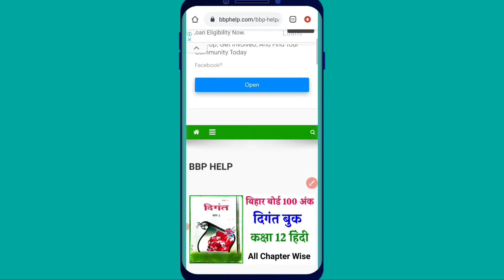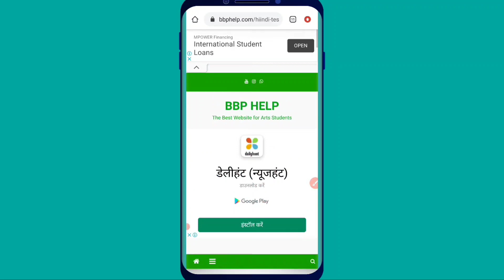पूरा वीडियो देख कर Hindi Test Exam दो क्योंकि 10 मिनट में ही Test Submit करना है